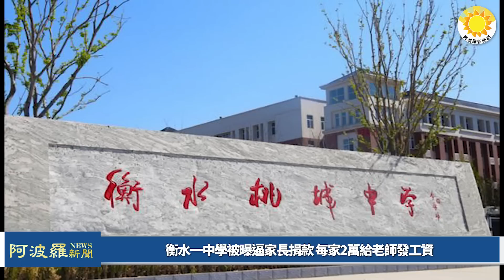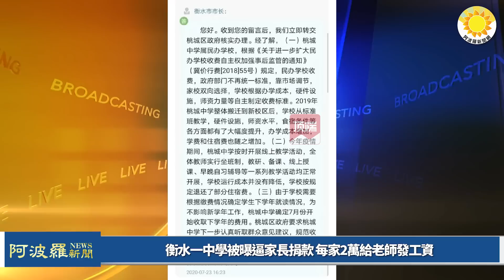美曝普京策劃撞機美軍無人機 分析：有多重盤算 其一是給習近平投名狀；習下周一訪俄 加強中俄全面夥伴關係與戰略互動；衡水一中學被曝逼家長捐款 每家2萬給老師發工資；新西蘭禁TikTok【阿波羅網AV】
⏰00:00 摘要
⏰00:37 衡水一中學被曝逼家長捐款 每家2萬給老師發工資
⏰03:07 普京策劃撞機 給習近平的投名狀？
⏰06:18 習下周一訪俄 將加強中俄全面夥伴關係與戰略互動
⏰07:35 跟進西方盟友 新西蘭禁止在鏈接國會網絡的設備上使用TikTok